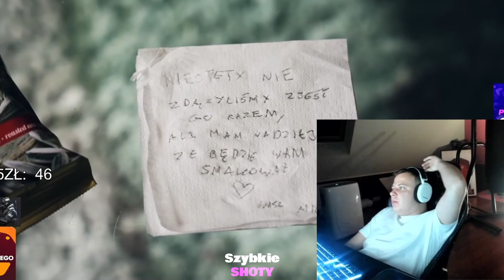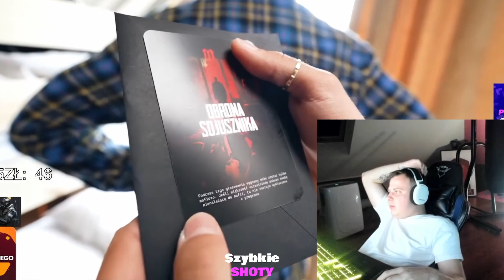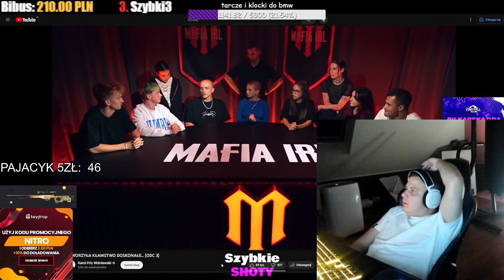NITRO OGLĄDA MAFIE FRIZA - STWORZYŁA KŁAMSTWO DOSKONAŁE… (ODC 3)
ZOSTAW SUBA ORAZ DZWONECZEK 🔔

Nitro na kicku: niter

Na kanale znajduje się brat bliźniak Nitra - Marcinek, który NIE JEST Sergiuszem "TheNitroZyniak'iem" Górskim. Proszę ich nie mylić!